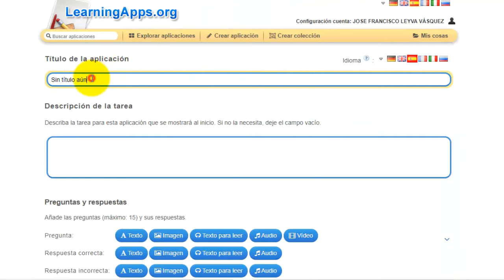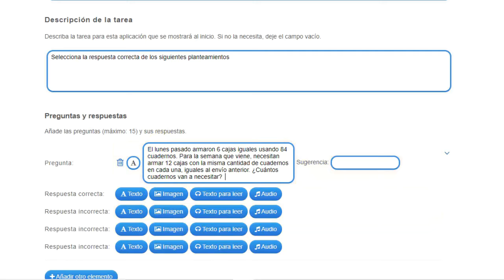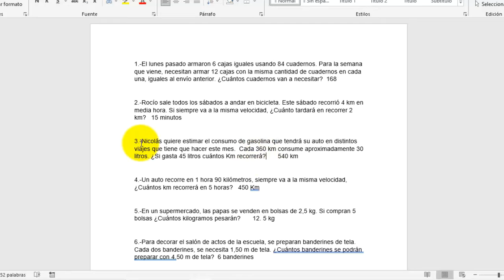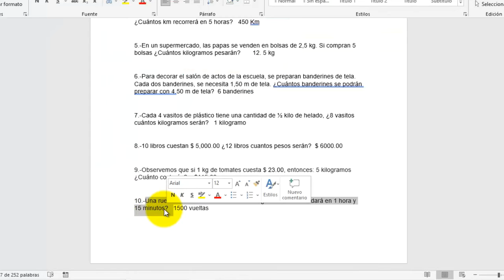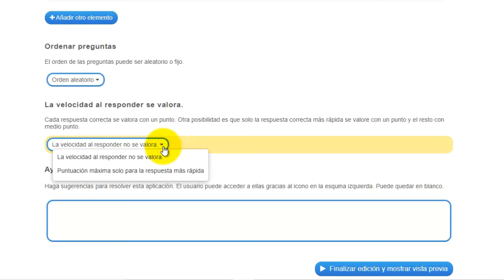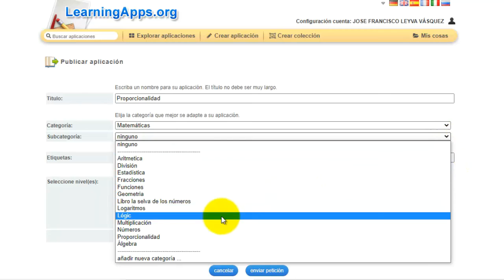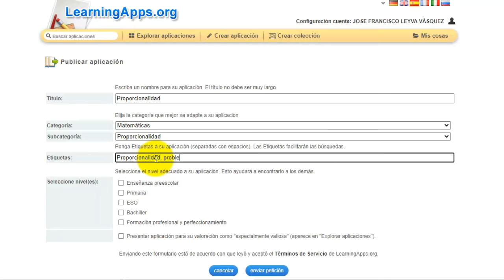Proporcionalidad en plataforma LearningApps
Enlace para utilizar o compartir la actividad (aplicación)